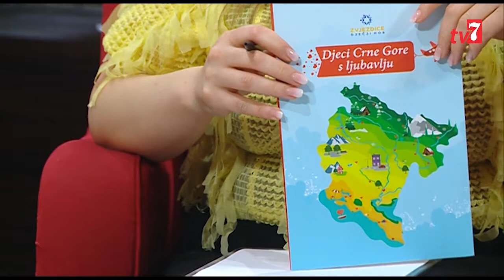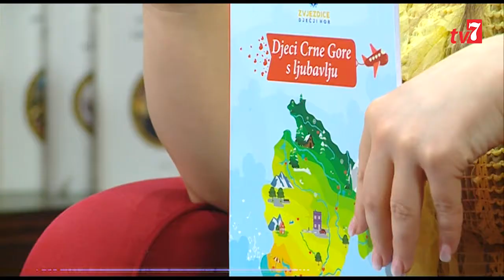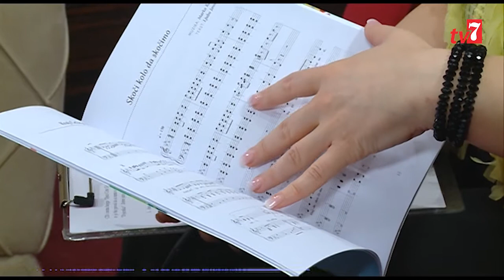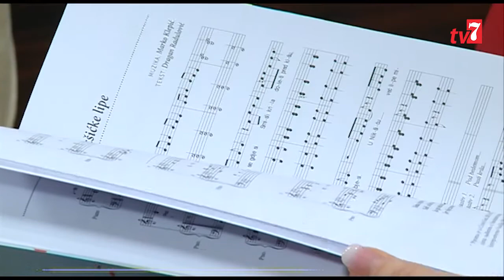Ana Klepic, Hor Zvjezdice